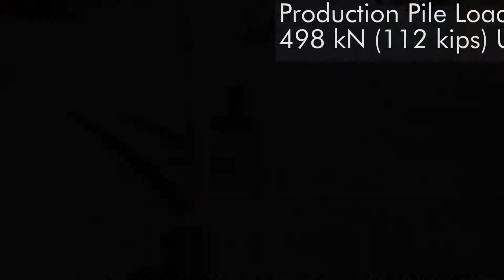Port Stanley Condominium Development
EBS Geostructural installed 87 CHANCE® Helical Piles to support a Condominium Development in Port Stanley, Ontario.